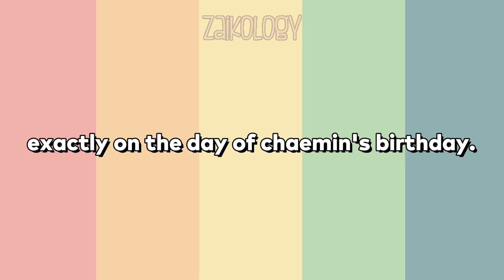Chaemin got super embarrassed when Eunchae made him do this on his birthday 🤭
yey! eunchaemin is back after 3 weeks! :)